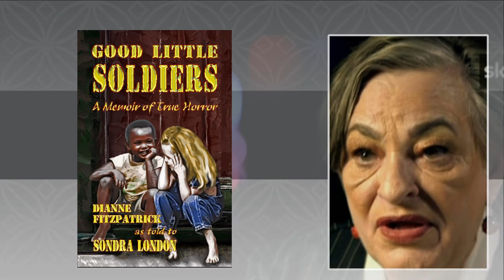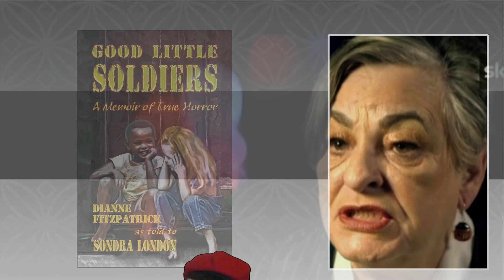GLS 1/7 Road Kill on the MK Highway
This is 1 of 7 segments of an interview aired live on Coast to Coast AM September 17, 2017. Host Dave Schrader interviewed Sondra London about her latest book, Good Little Soldiers.

DIANNE FITZPATRICK TELLS SONDRA LONDON a most compelling tale, taking us deep into the mind of a sensitive, resourceful child forced to endure the everyday ordeal of life under the command of a homicidal maniac.

During WWII, Lithuanian collaborator Silvestras Griekshell had been plucked from a Nazi death camp and sent on covert missions by his Allied handlers. Now during the Cold War, he’d been redeployed as Steve Griggs, a nondescript American husband and father of four serving stateside as a cook in the U.S. Army.

Though still doing black-bag jobs on the side, this dangerous, volatile man was consumed by an insatiable appetite for sadistic violence and psychological torture. And now, his obsessions involved his own children.

Our story begins just as Griggs and his lovely wife place Dianne and her brother Steven in a secret multigenerational program for experimentation, study and training with psychedelic enhancement.